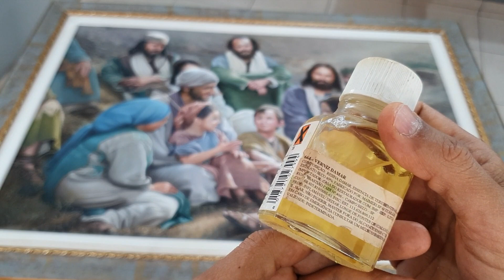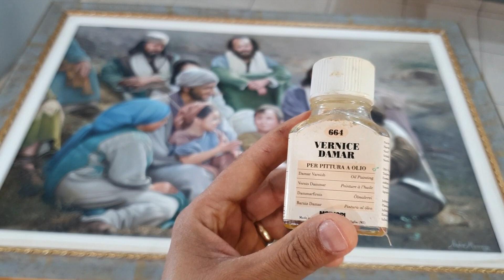VERNIZ Para Pintura a Óleo / Manual do Artista / How To Varnish an Oil Painting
Oi, eu sou André Maurício, PROFESSOR DE DESENHO E PINTURA.

Meus alunos sempre me questionam sobre envernizar ou não envernizar seus trabalhos; para acabar com essas dúvidas, produzi essa vídeo-aula, um pequeno capítulo de um Manual de Artista, contendo as informações necessárias para você mesmo decidir se vai usar ou não um VERNIZ Para Pintura a Óleo, qual é o melhor, qual maneira correta de aplicar, dessa forma compreender os motivos e fazer a melhor escolha!

Materiais utilizados:
Verniz Damar Corfix.
Vernice Damar - 664 - Maimeri.
Vernice Invechiante Per Quadri - 678 - Maimeri.
Verniz Spray Acrilex Brilhante.
Pincel Tigre 820-2
Pincel Trincha Atlas nº 02 50mm

Entre no meu  grupo no TELEGRAM e receba DICAS DE PINTURA E DESENHO gratuitas, além de saber o que acontece nos bastidores em primeira mão:

Capítulos:
0:00 Apresentação.
0:20 MATERIAIS USADOS.
01:30 Envernizar com DAMAR NACIONAL.
04:07 Envernzar com VERNICE INVECCHIANTE MAIMERI.
08:00 Tempo de Secagem para Envernizar.
11:43 E se passar VERNIZ SPRAY em EXCESSO.
13:34 Limpe a tela antes.
14:53 Verniz Spray.
17:19 Vernice DAMAR MAIMERI.
20:54 Revisão.

André Maurício.